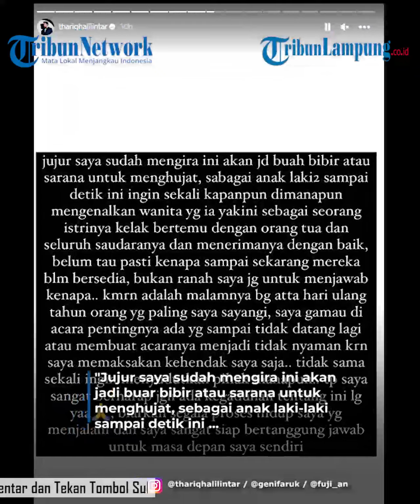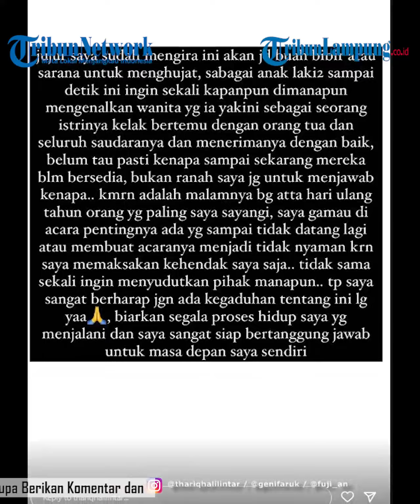Ada Gen Halilintar, Fuji Tak terlihat di Pesta Atta Halilintar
- Thariq Halilintar menanggapi soal Fuji yang tak menghadiri pesta ulang tahun Atta Halilintar ke-28 pada Minggu (20/11/2022).
Ketidakhadiran Fuji pada pesta Atta Halilintar diklarifikasi langsung oleh Thariq Halilintar.
Kekasih Thariq Halilintar, Fuji sontak menjadi buah bibir lantaran tak hadir pada acara pesta ulang tahun Atta Halilintar.
Padahal, pada momen tersebut turut hadir Gen Halilintar dan keluarga besar Anang Hermansyah serta Raul Lemos.
"Jujur saya sudah mengira ini akan jadi buar bibir atau sarana untuk menghujat, sebagai anak laki-laki sampai detik ini ingin sekali kapanpun di manapun mengenalkan wanita yang ia yakini sebagai istrinya," tulis Thariq Halilintar, Senin (21/11/2022).
Absennya Fuji banyak yang menduga karena adanya keluarga Gen Halilintar.
Pasalnya, sebelumnya di tiap momen Atta maupun Aurel, Fuji biasa hadir bersama Thariq Halilintar.
Karena itu, adik Atta Halilintar tersebut langsung mengklarifikasi soal Fuji.
Rupanya, ia sudah mengira hal tersebut akan jadi bahan hujatan netizen.
Dirinya lantas mengungkap ia ingin sekali mengenalkan Fuji kepada keluarganya.
"Kelak bertemu dengan orang tua dan seluruh saudaranya dan menerimanya dengan baik, belum tahu pasti sampai sekarang mereka belum bersedia, bukan ranah saya juga untuk menjawab kenapa," katanya.